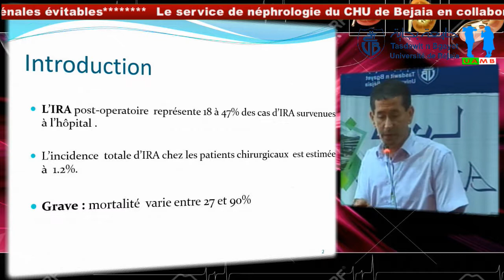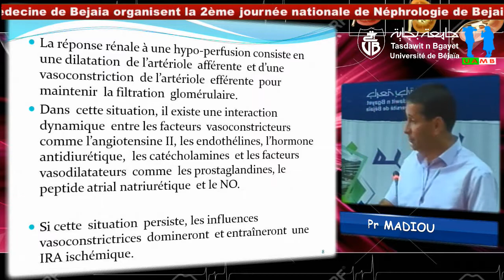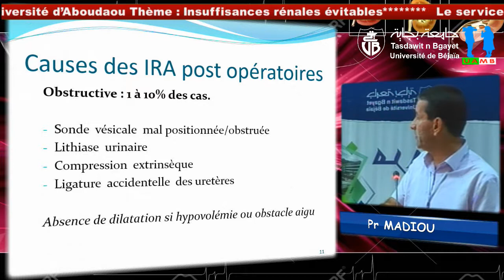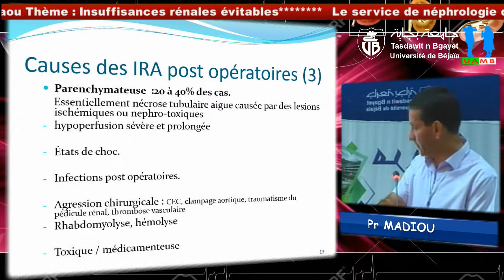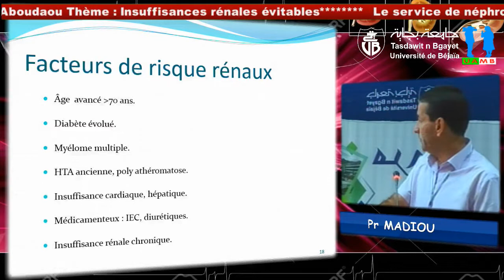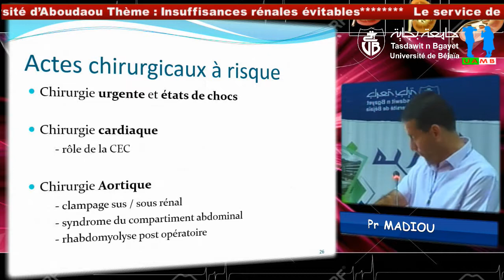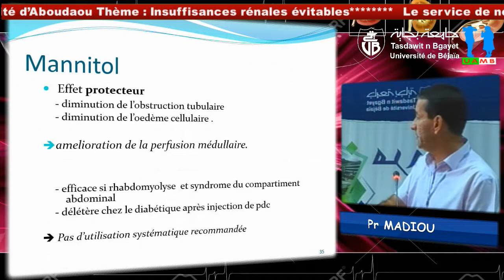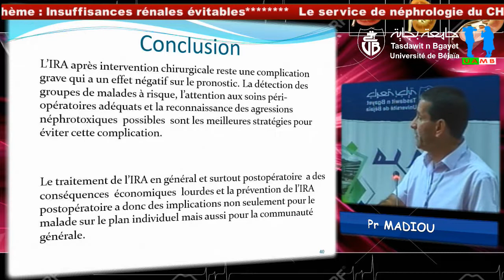Communication du Pr A. MADIOU, CHU Tizi-Ouzou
Titre: “Insuffisance rénale aiguë post-opératoire. ”. Le service de néphrologie du CHU de Bejaia en collaboration avec L’AMGLB et la Faculté de médecine de Bejaia organisent la 2ème journée nationale de Néphrologie de Bejaia . Thème : Insuffisances rénales évitables. Université Abderrahmane MIRA Bejaia Date: Le Vendredi 18/10/2019